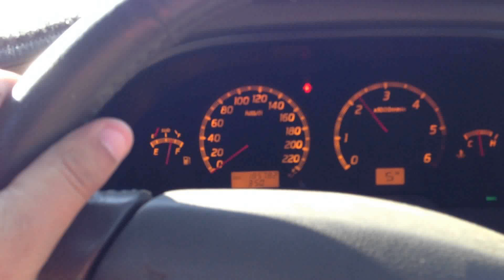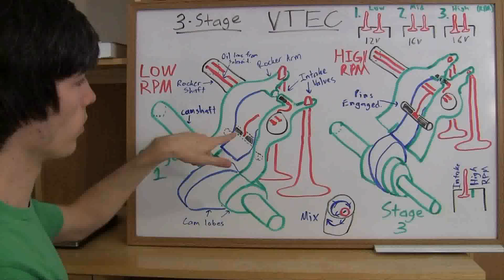nissan patrol safari swb 2015 model 4.8 vtec